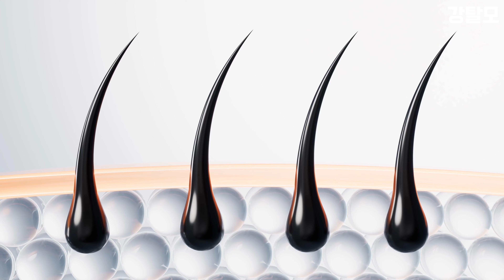연모화가 탈모에 미치는 영향은?